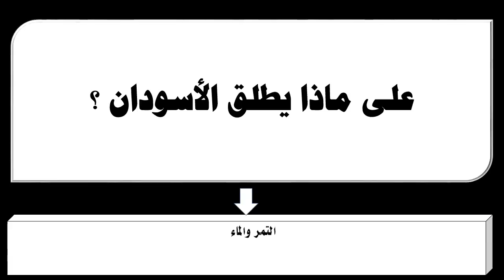على ماذا يطلق الأسودان ؟